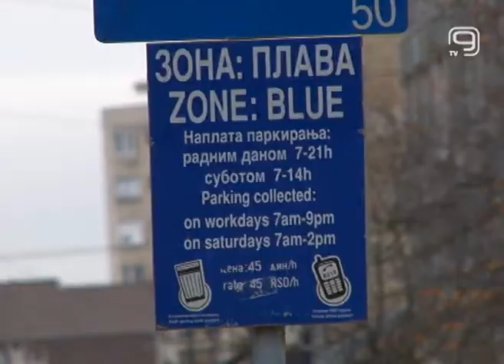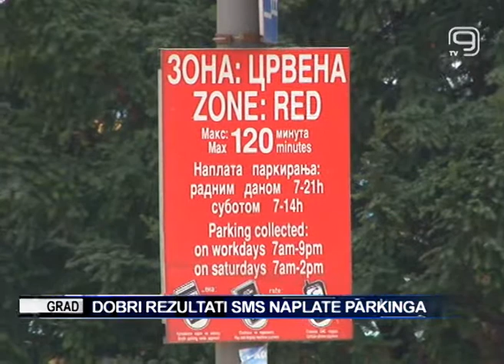TV KANAL 9, NOVI SAD: DOBRI REZULTATI SMS NAPLATE PARKINGA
JKP “Parking servis” jedno je od retkih koje svoje usluge pruža i van našeg grada, a kako kažu ponosni su na činjenicu da se čak 26 gradova odlučilo za njihov softver naplate parking putem sms-a.